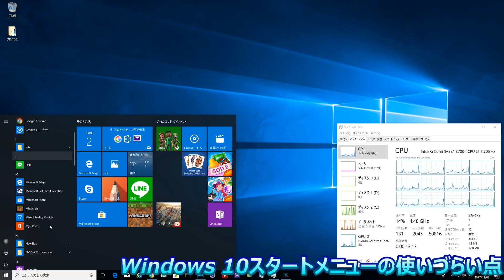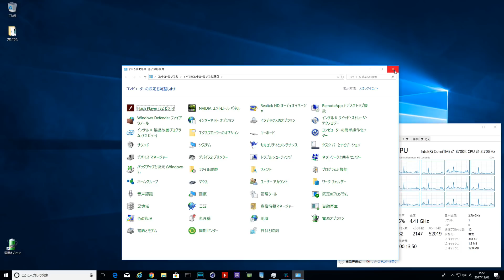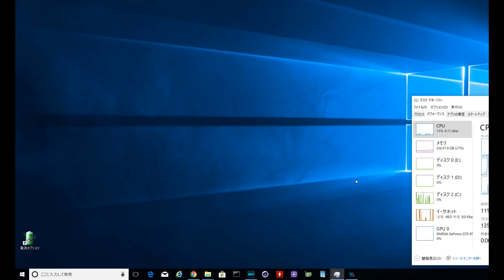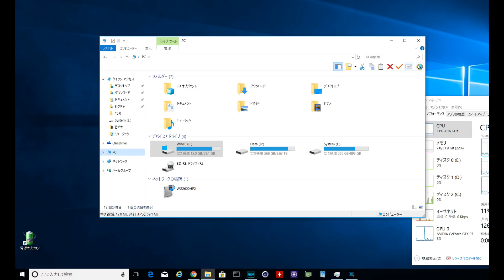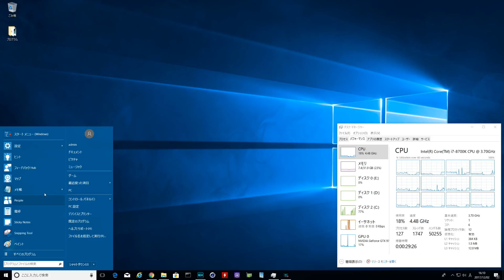使いにくいWindows 10スタートメニューをClassic shellで使いやすくする！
使いにくいWindows 10のスタートメニューをClassic shellで使いやすくします。

撮影：PowerDirector スクリーンキャプチャー

撮影機材
カメラ
レンズ
SIGMA 150-600mm F5-6.3 DG OS HSM
マイク
Rode VideoMicro
ジンバル
アクションカム
ドローン
DJI MAVIC Air
三脚